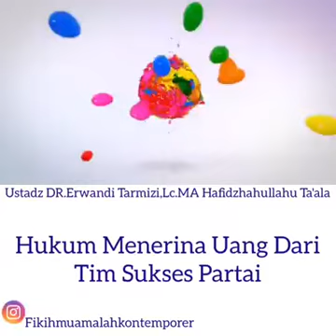HUKUM MENERIMA UANG DARI TIM SUKSES PARTAI | AL USTADZ DR ERWANDI MA